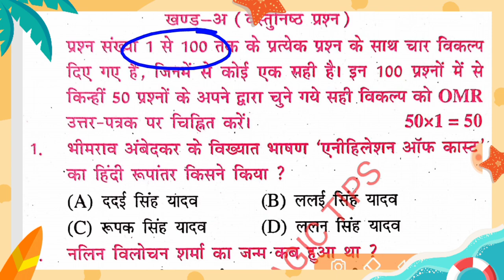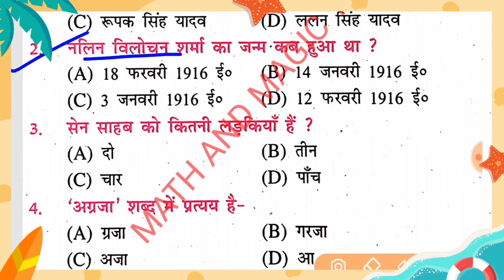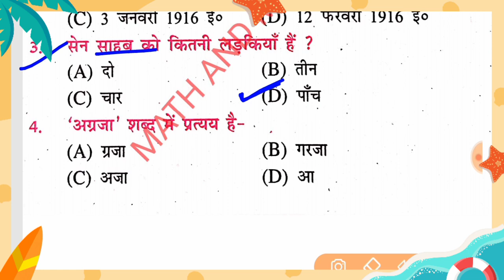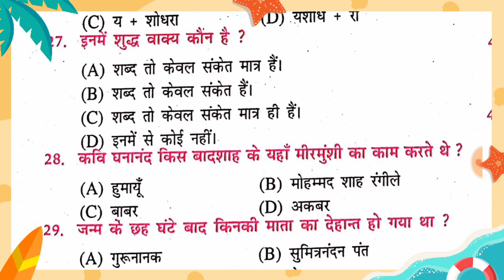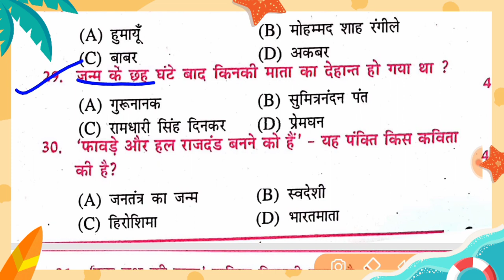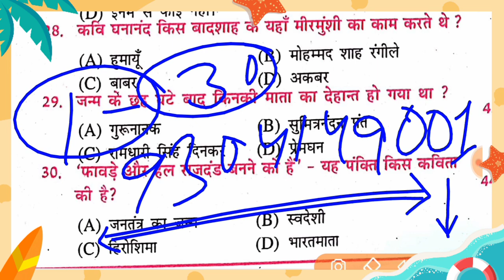Hindi Model Paper 2022 Solved || BSEB 10th Hindi Model Paper 2022 || Matric 2022 Ka Question #1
Class 10th Website